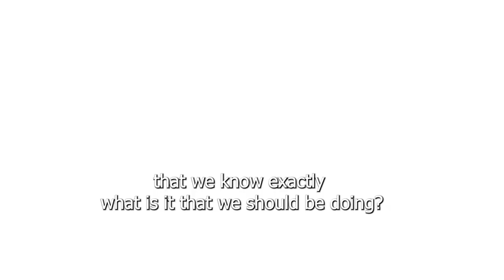NEMO appeals for donations to assist families affected by trough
The National Emergency Management Organisation (NEMO) is currently coordinating a crucial post-disaster response effort to help the many families affected by the Nov. 6 flash floods.